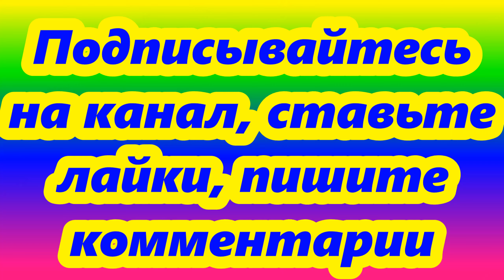Поздравляю с Днём Рождения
В создании видео использована музыка из фонотеки видео редактора ютуба  Spring Migration  2:30 The Great North Sound Society Кино | Приподнятое